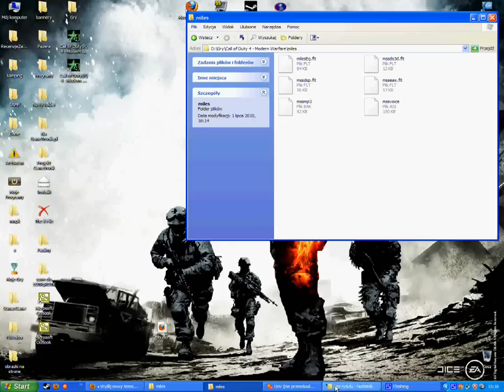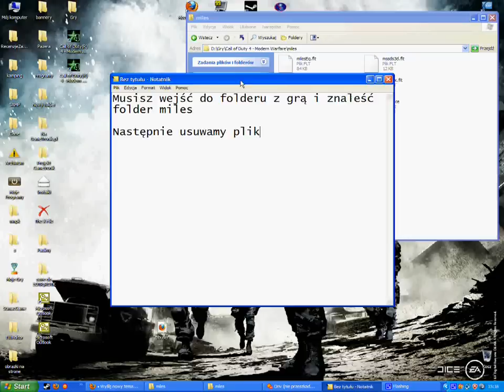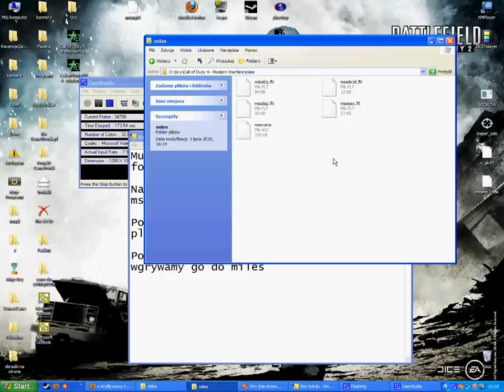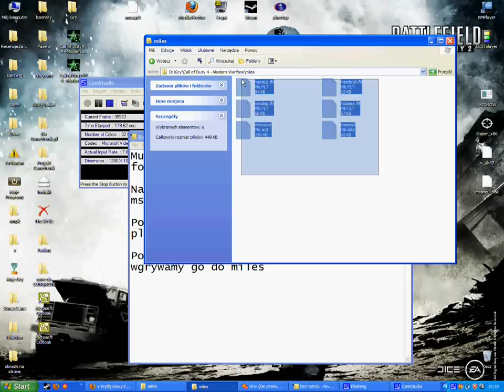[Loks222] CoD 4 MW - Jak rozwiązać problem z microsoft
- Jeżeli masz problem z Microsoft Wyślij raport o błędach i Nie wysyłaj to to jest tutorial jak się tego pozbyć i grać!